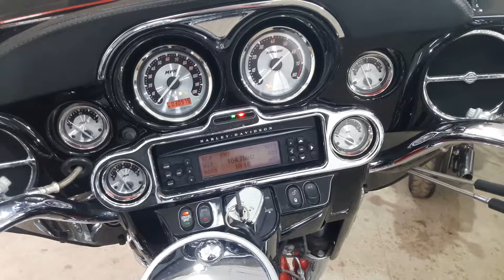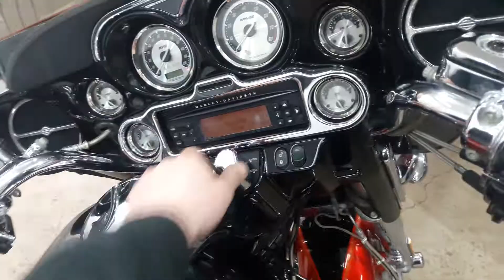Harley-Davidson Electra Glide Ultra classic FLHTCUSE 2007 ThunderBikesVL